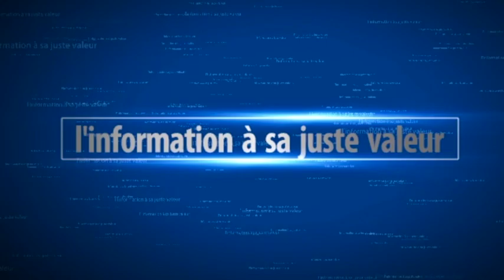Escrime : les combattants sénégalais innovent et lancent un appel fort à l'Etat